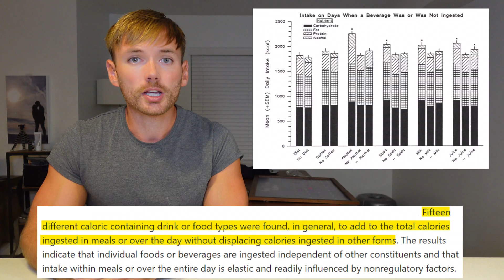Is Soda Fattening? Is It Different To Sugar From Food?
Is soda (or other sugar-sweetened beverages) fattening?

What happens if you give people extra soda to consume vs extra jellybeans?

This video discusses the difference between liquid and solid sugars in terms of appetite response and body weight gain.

References:
- The ethics of excise taxes on sugar-sweetened beverages
- Sugar, Taxes & Choice
- Liquid versus solid carbohydrate: effects on food intake and body weight
- The effects of spontaneous ingestion of particular foods or beverages on the meal pattern and overall nutrient intake of humans
- Dietary compensation by humans for supplemental energy provided as ethanol or carbohydrate in fluids
-Sugar-sweetened beverages and weight gain in children and adults: a systematic review and meta-analysis